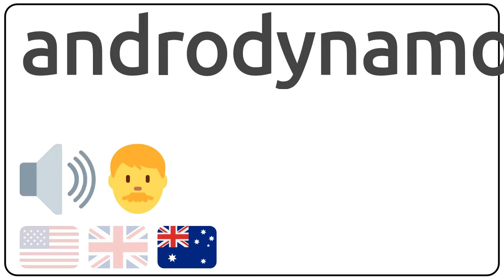How to pronounce androdynamous in english?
How to pronunce androdynamous in english
How to pronunce androdynamous in american accent 🇺🇸?
How to pronunce androdynamous in british accent 🇬🇧?
How to pronunce androdynamous in australian accent 🇦🇺?

Como se dice androdynamous en ingles?
Como se pronuncia androdynamous en ingles?